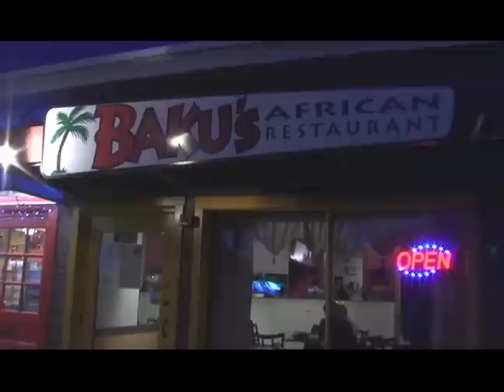Dishin' It with Alexis: Baku's African Restaurant